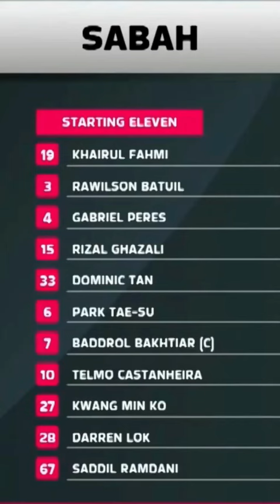SABAH FC VS KELANTAN UNITED 2-0. FA CUP 15 April 2023. Goal By Baddrol Bakhtiar and Stuart Wilkin.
Sorotan Perlawanan: Sabah 2-0 Kelantan United | Pusingan ke-16 | Piala FA 2023.

Jaringan Baddrol Bakhtiar dan Stuart Wilkin melayakkan Sabah FC ke suku akhir Piala FA.